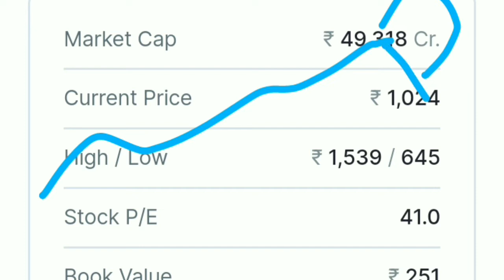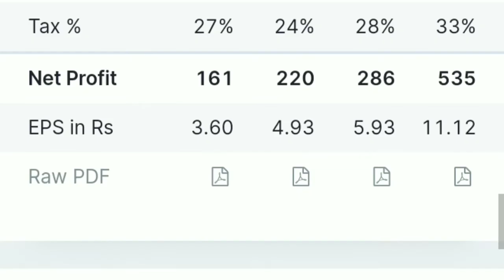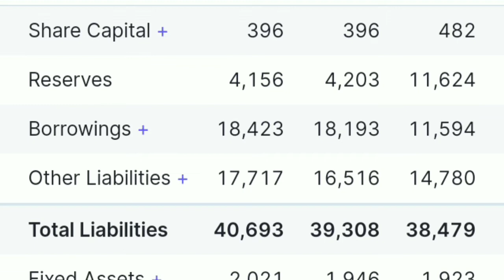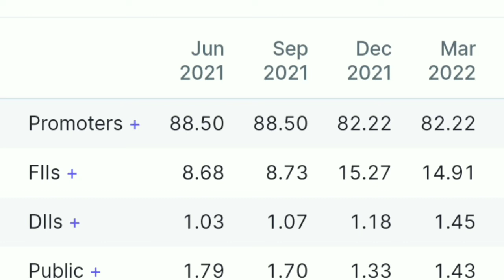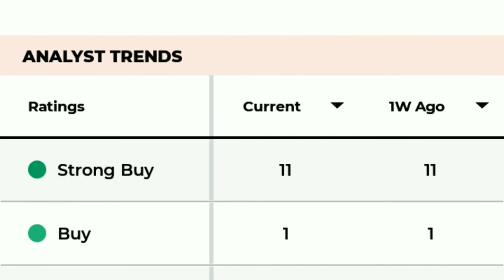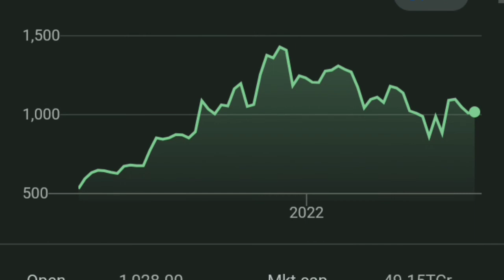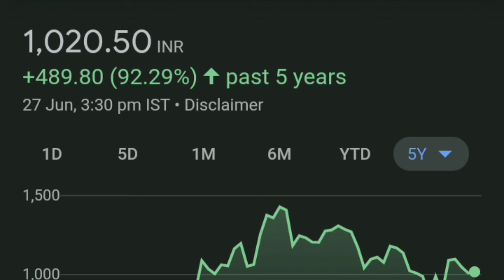LODHA निवेश करे 🤔🤔 | MACROTECH DEVELOPERS SHARE LATEST NEWS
macrotech share price,
macrotech developers share latest news,
macrotech developers share target,
macrotech developers share,
macrotech developers share price,
lodha share latest news,
lodha share news,
lodha share price,
lodha share analysis,
lodha share result,
lodha share price target,
lodha shareholding pattern,
lodha developers share news

thank youtube:)

TOPIC COVERED :
MACROTECH DEVELOPERS SHARE NEWS TODAY
MACROTECH DEVELOPERS SHARE NEWS
MACROTECH DEVELOPERS STOCK ANALYSIS
WHY MACROTECH DEVELOPERS SHARE FAILLING
LODHA SHARE NEWS TODAY
LODHA SHARE NEWS
LODHA SHARE TARGET
LODHA STOCK ANALYSIS
WHY LODHA SHARE FAILLING